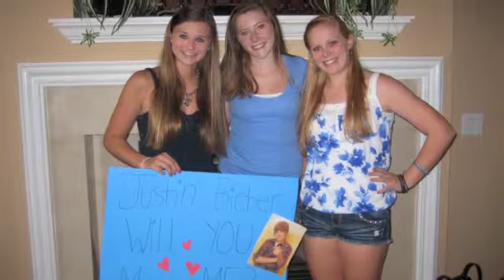Payton Logan-Goodbye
Song off my Demo Album